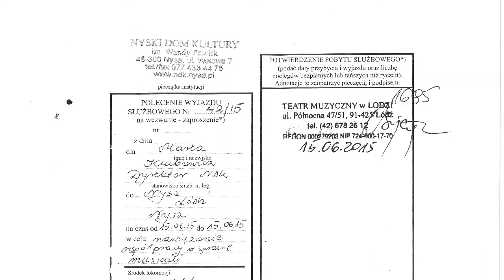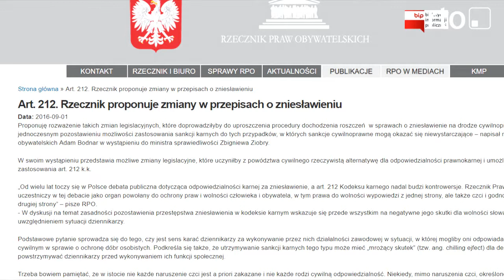czy nyska prokuratura angazuje sie w polityke